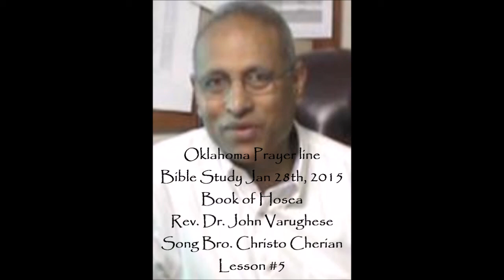Oklahoma Prayer line Bible Study Jan 28th, 2015 Book of Hosea Rev. Dr. John Varughese, Lesson #5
Oklahoma Prayer line Bible Study Jan 28th, 2015  Book of Hosea  Rev. Dr. John Varughese, Song Bro. Christo Cherian. Lesson #5